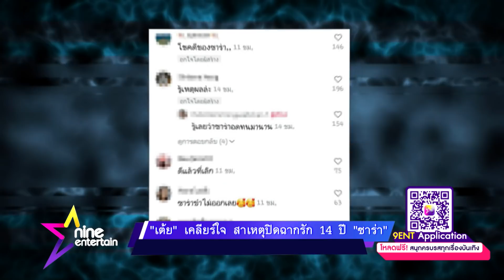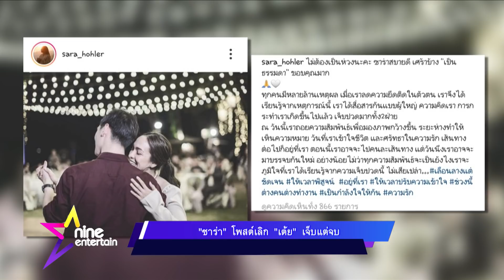รายการไนน์เอ็นเตอร์เทน ไนท์ไลฟ์ 10 ก.พ. 2564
-“เต้ย ธโนทัย” เคลียร์ใจสาเหตุปิดฉากรัก 14 ปี “ซาร่า” ยอมรับดูแลไม่ดีพอยืนยันคู่ชีวิตคือฝ่ายหญิงคนเดียวเท่านั้น
-“รัศมีแข” ยอมรับชีวิตเหมือนตกนรก หลังถูกทำร้ายร่างกาย
-“หญิง รฐา” เผยความคืบหน้างานวิวาห์ปลายปีนี้ พร้อมบอกถูกตรวจโควิด-19 ทุก 3 วัน ก่อนร่วมงานอินเตอร์
-“นีโน่ เมทนี” เผยออกจากบ้านต้องป้องกันตัวเองอย่างดี